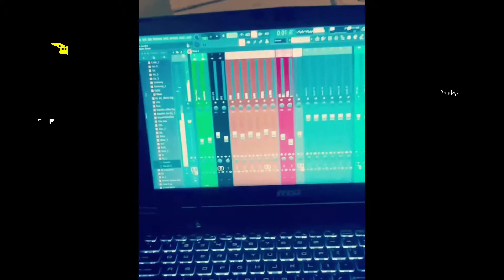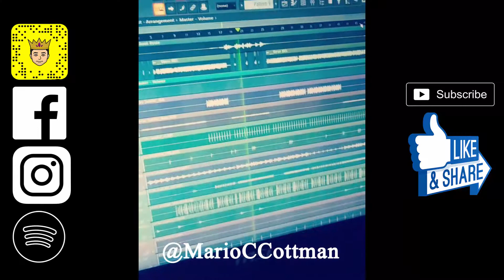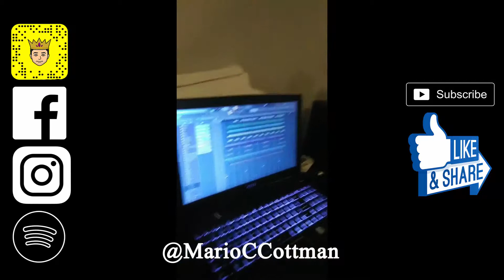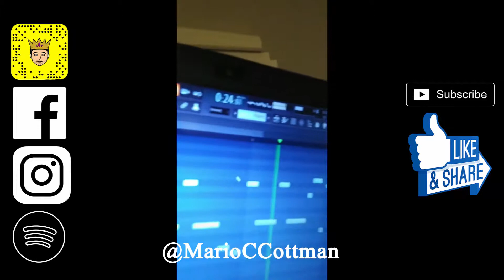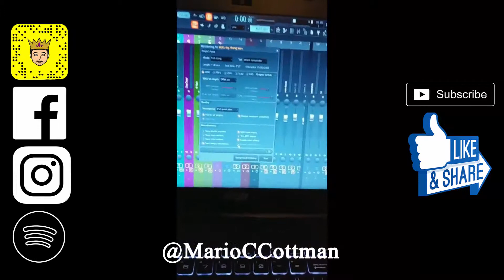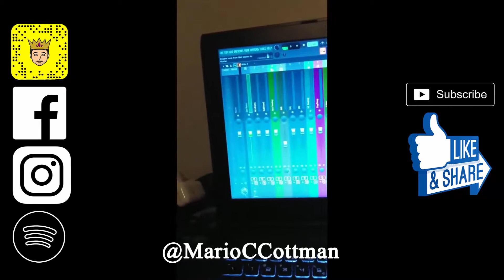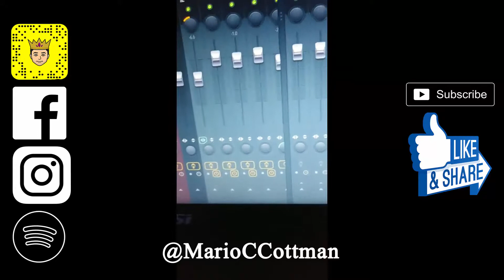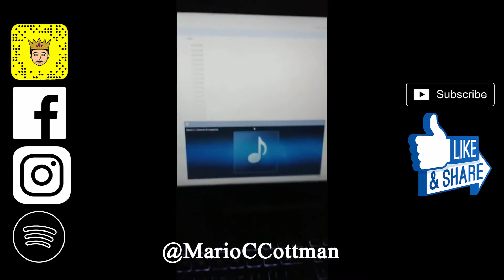mario on instagram ep 1 | Live Undefined | Be Legendary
Music In Videos:
The Intro Undefined

Get Motivated Daily with 365 DAILY QUOTES FOR SUCCESS AND HAPPINESS by Mario Cottman